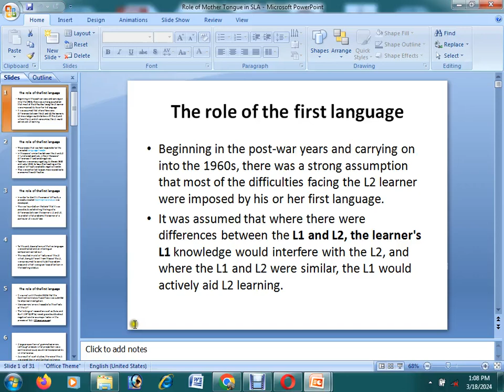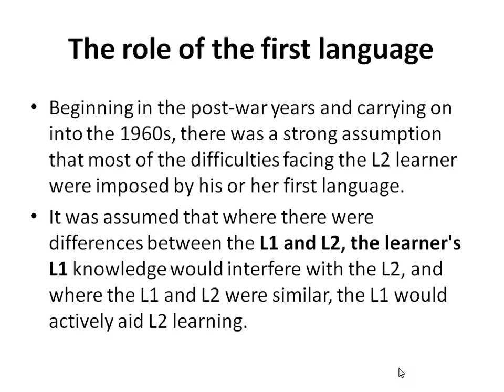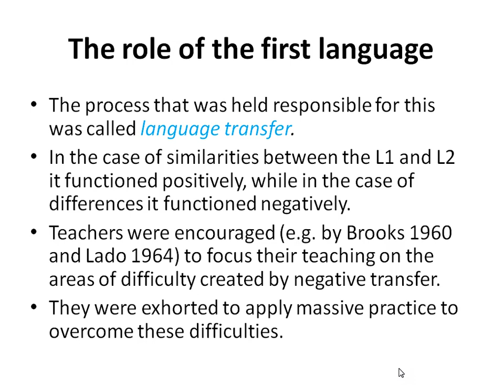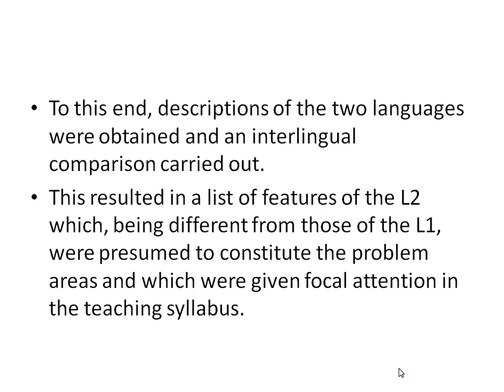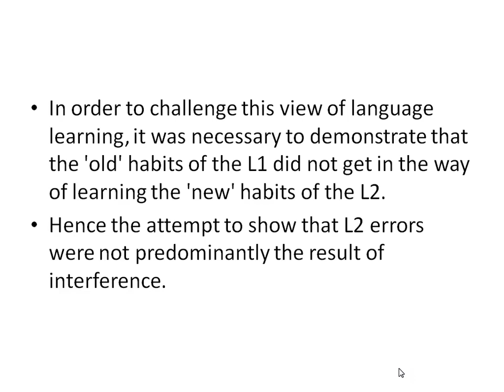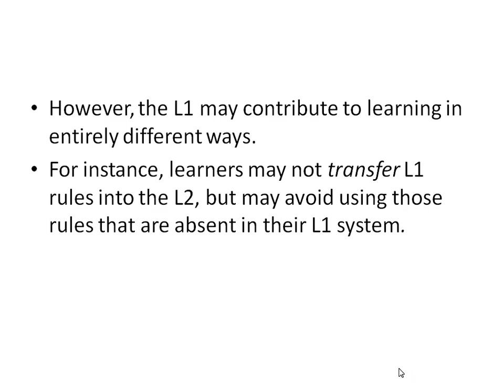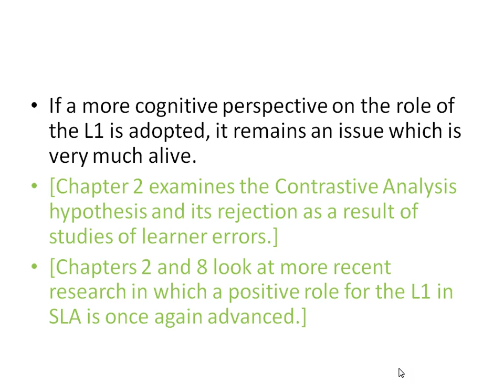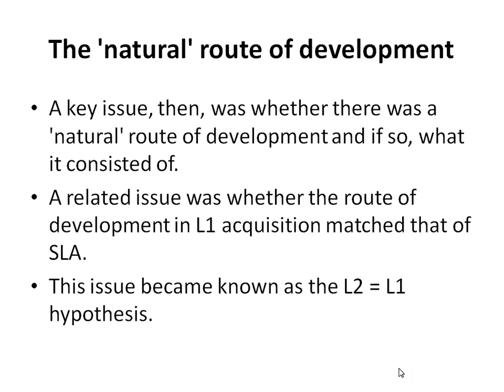The Role of First Language in Second Language Acquisition @MA-LE5102-14th 2024/Route Development SLA